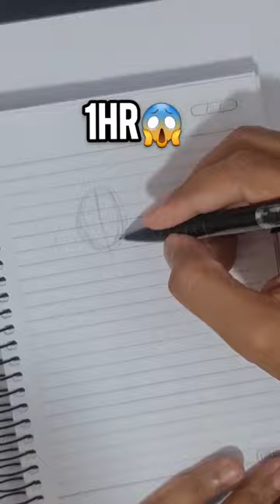How to draw Jiraiya - 10seg and 1hrs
deawing Jiraiya by levels